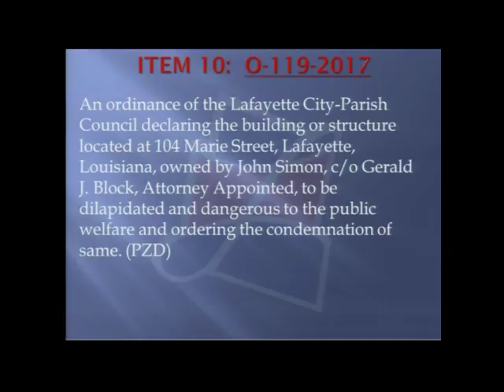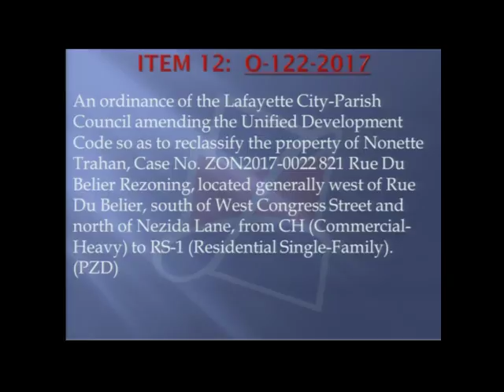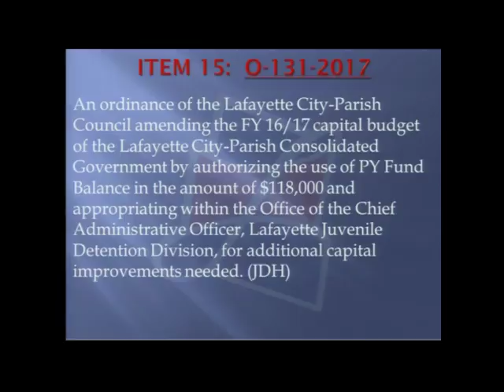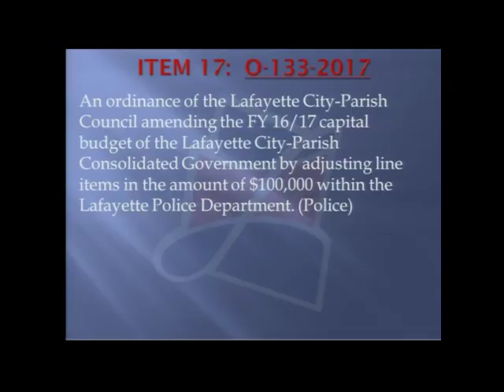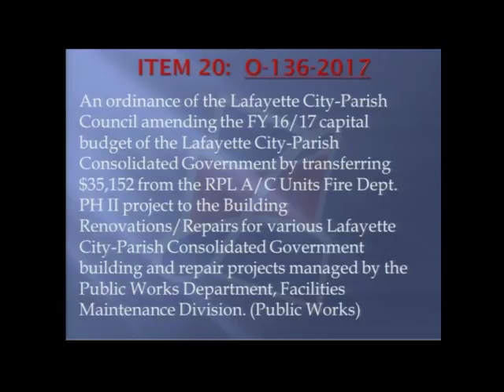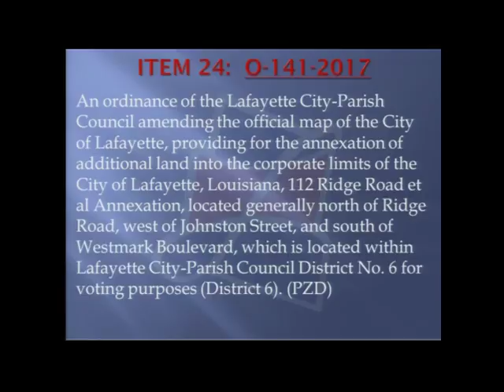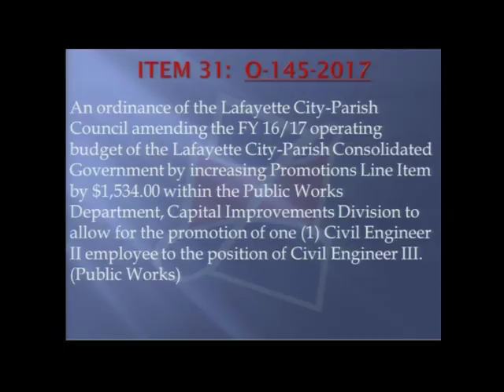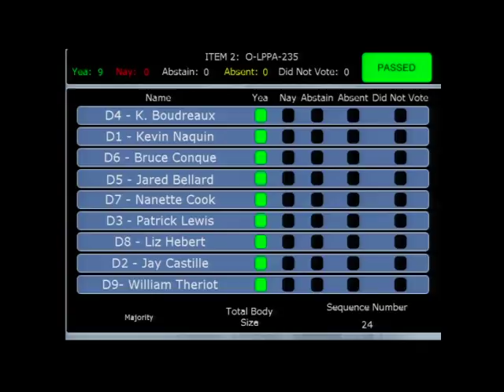Lafayette City Council Meeting of 08/01/2017 (part 3/3)